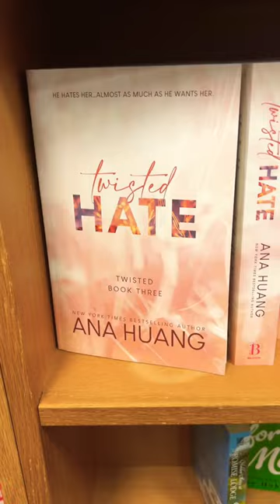Come to the book store with me! ✨